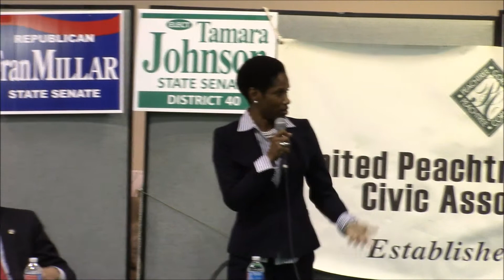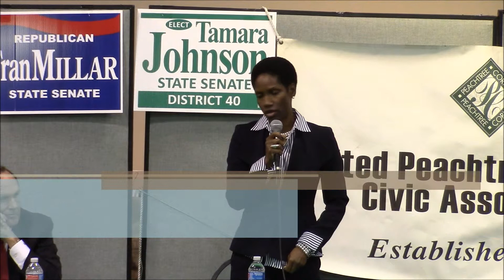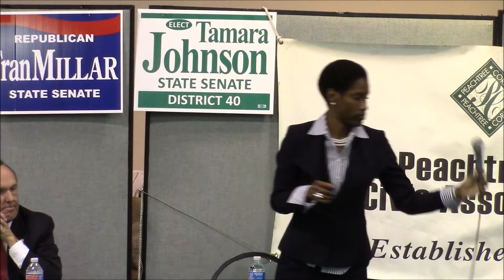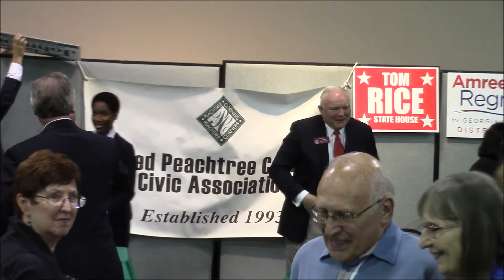UPCCA Candidate Debate Part 9: Candidate Closing Comments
United Peachtree Corners Civic Association (UPCCA) hosted a candidate debate at Christ the King Lutheran Church on Peachtree Parkway. The debate was held on the evening of October 20th at 7:30 and included Congressman Rob Woodall and Nominee Thomas Wight - 7th Congressional District, Senator Fran Millar and Nominee Tamara Johnson - Georgia State Senate District 40, State Representative Tom Rice and Nominee Amreeta Regmi - Georgia House District 95, and Gwinnett County Commissioner Lynette Howard and Jay Trevari - Gwinnett County Commission District 2.  The Moderator for the evening was Jim Blum.